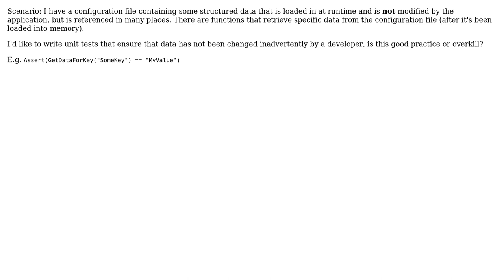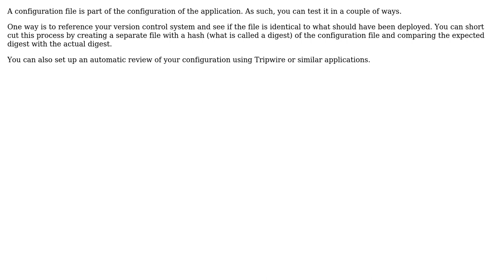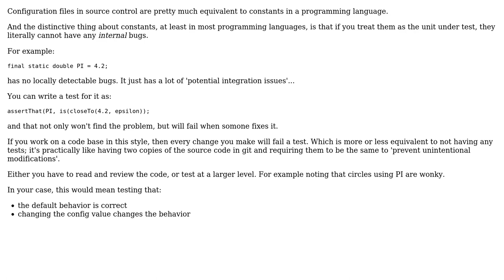Software Engineering: Unit testing statically loaded data (3 Solutions!!)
Software Engineering: Unit testing statically loaded data

With thanks & praise to God, and with thanks to the many people who have made this project possible! | Content (except music & images) licensed under CC BY-SA | Music | Images & others | With thanks to user soru user Marjan Venema user christo16 user BobDalgleish and the Stack Exchange Network Trademarks are property of their respective owners. You are responsible for your own actions.